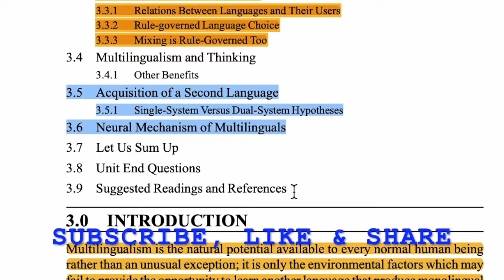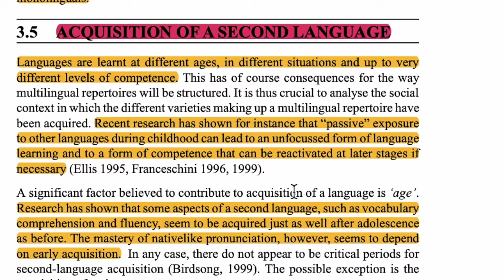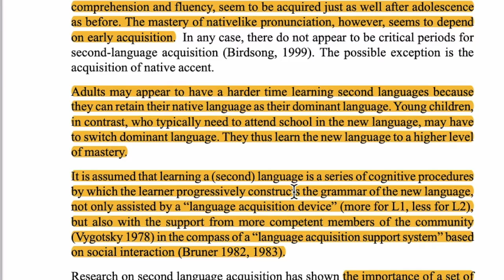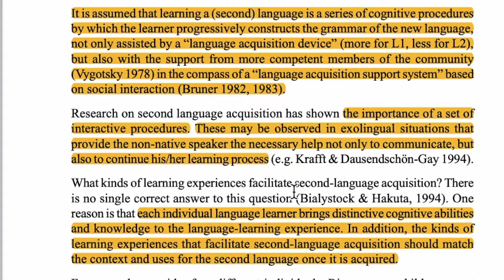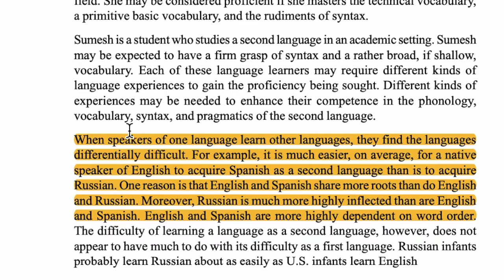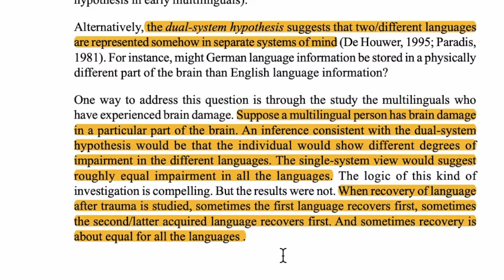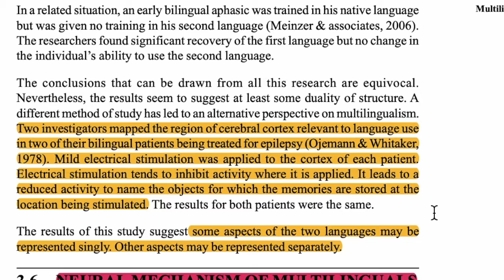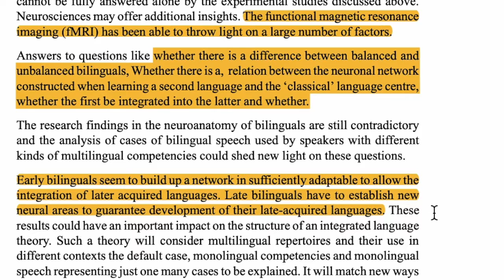MPC-001, BLOCK-3, UNIT-3, Part 4 IGNOU-MAPC 1st Yr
Topics Covered:
3.5 Acquisition of a Second Language
3.5.1 Single-System Versus Dual-System Hypotheses
3.6 Neural Mechanism of Multilinguals

By
Priya Bhargava
Psychologist